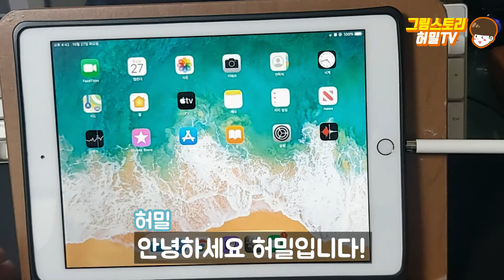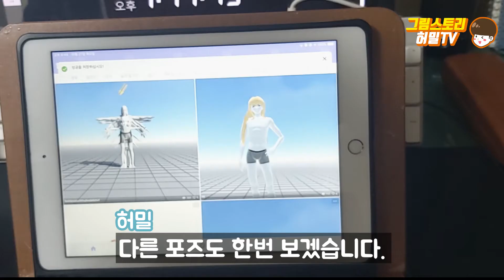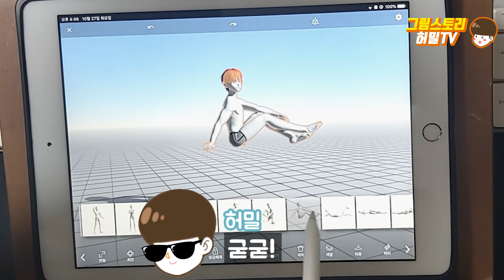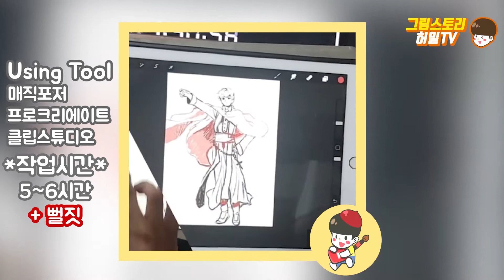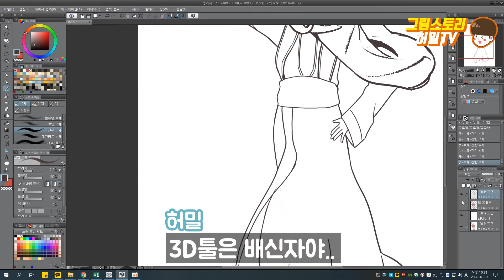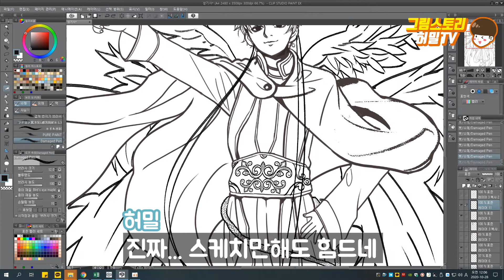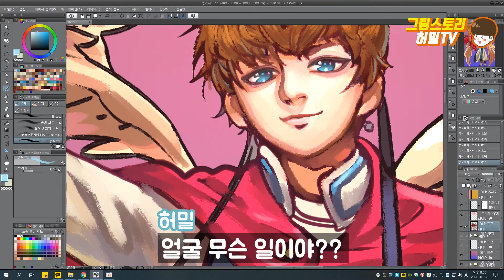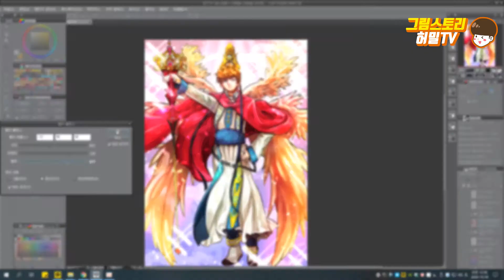🍓 3D 모델링 툴 매직포저! 사용해봤어요! 🎨프로크리에이트, 클립스튜디오EX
안녕하세요. 오늘은 3D모델링 툴 매직포저 사용해봤습니다.😆
포즈 참고할 때 한번쯤 사용해보면 괜찮을 듯 합니다.
캐시지만 대부분 무료이고, 그림 그릴 때 자연스러운 인체를 그리는데에
도움이 될 것 같습니다!

그런데 어째 그냥 그리는 것보다 시간이 더 걸리는 기분이. ;;
작업시간은 그림 6시간, 영상 편집 4시간이네요..
그래도 얼굴이 잘 나와서 만족합니다. 그렇지 루딘??
루딘이 누군지 궁금하다면 영상을 끝까지 시청해주세요.
봐주셔서 감사드리고 앞으로 더 좋은 영상으로 찾아뵙겠습니다!🍉

0:00 인트로
0:15 매직포저 소개
2:56 포즈프리셋
5:30 아이패드 드로잉
6:54 클립스튜디오 드로잉
9:55 얼굴감상
12:14 완성작품 감상

😊피씨에서 체험해보세요

작업 :  클립스튜디오EX, 어도비 포토샵, 매직포저, 프로크리에이트
            편집- 어도비 프리미어, xp-pen 16pro, 아이패드 6세대,
            촬영- 갤럭시A 16